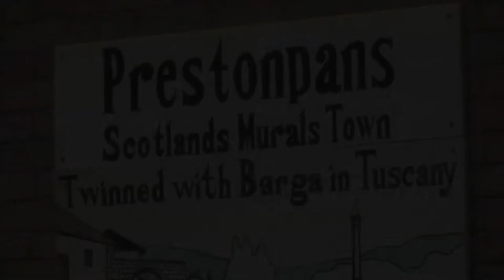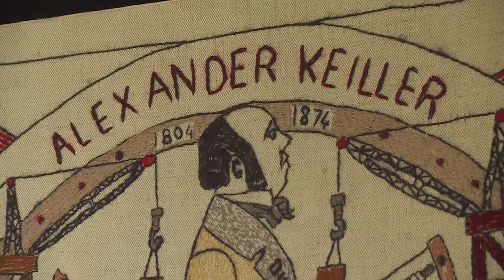First panel of The Scottish Diaspora Tapestry unveiled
Culture Secretary Fiona Hyslop has today unveiled the first completed panels in a major work of community art -- a tapestry which is engaging Scots emigrant communities from all around the world. Known as The Scottish Diaspora Tapestry and consisting of some 150 beautifully embroidered panels, the tapestry will go on full display across the nation,  in locations including Stirling, Inverness, Edinburgh and East Lothian as part of Homecoming Scotland 2014 next year.